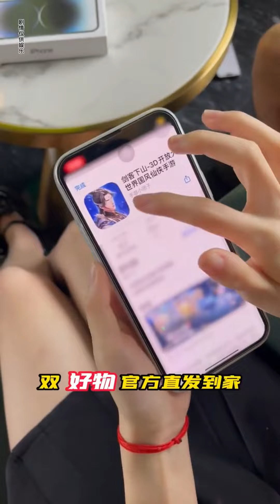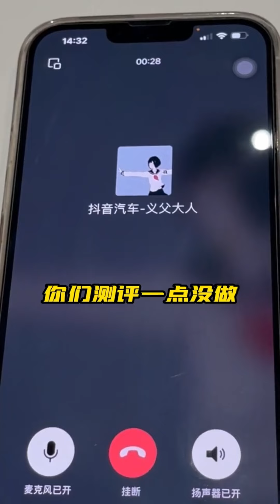岳父得了脑血栓，想要一台代步车，我推荐保时捷被老婆暴打#搞笑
大家好， 我是海哥
这是【招财喵剧组】唯一的YouTube频道
 很高兴能在YouTube和大家见面
人生如戏，戏如人生演习😜
戏精们的大型搞笑连续剧连载中哈🤣
每天将开心与快乐和您分享
感谢每一位朋友的支持